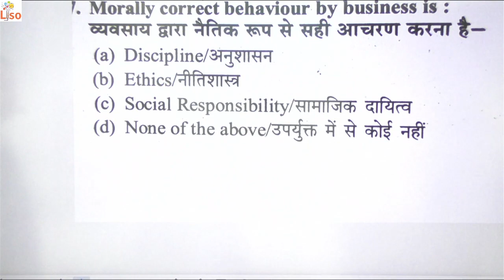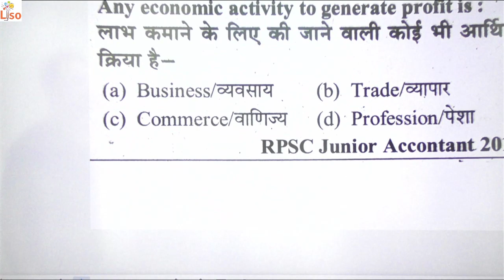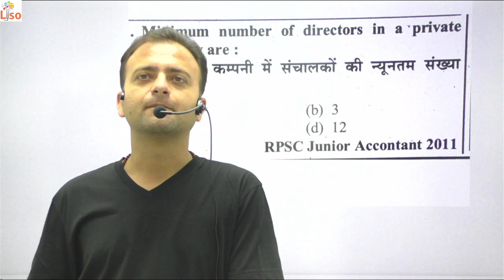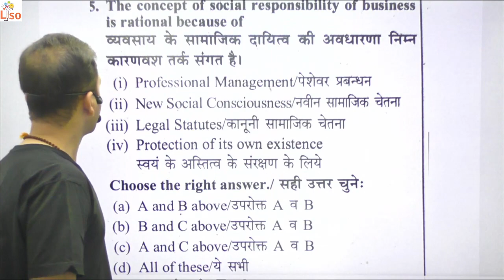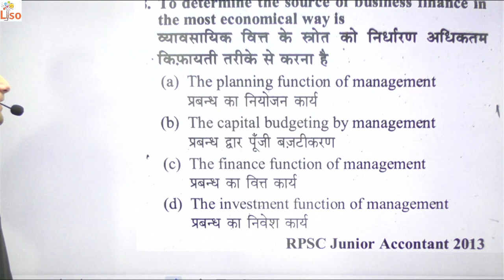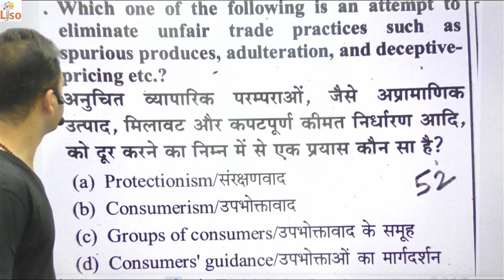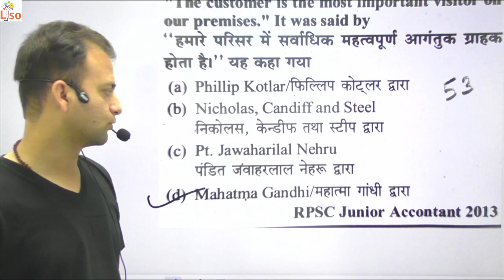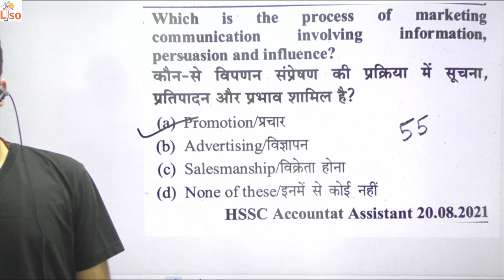CET mcq Commerce, CET Commerce MCQ, CET MCQ, cet mcq, cet mcq questions, cet mcq questions commerce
PGT Commerce | HTET Commerce Previous Year Paper, HTET MCQs, PYQs, HTET Commerce Classes Batch 2023
HTET Commerce Classes, HTET Commerce previous year paper, HTET Commerce batch by nisha sharma, HTET Commerce syllabus 2022, HTET Commerce syllabus 2023, HTET Commerce preparation, HTET Commerce, HTET Commerce syllabus, HTET Commerce 2022 Paper solution, HTET Commerce marathon class, HTET Commerce paper 2022, HTET Commerce best book, HTET Commerce book, HTET Common paper syllabus, HTET Commerce syllabus hindi,  CTET mcq questions, CTET mcq questions in hindi, ctet mcqs by himanshi singh, CTET mcq commerce HTET PGT Commerce, HTET yan, HTET online coaching classes, HTET qualify karne k baad kya hota hai, HTET qualification, htet qualify ke liye kitne marks chahiye, HTET qualify karne k baad kya kare, HTET qualify karne ke fayde, HTET 2021 | HTET PGT Commerce Classes, HTET 2022 | HTET PGT Commerce Classes | Auditing #1 | By Meenakshi Anand, HTET COMMERCE FULL CLASSES, HTET Exam Date 2023 | HTET Exam Pattern Changed 2023, HTET Syllabus 2022 | HTET PGT Commerce Syllabus 2022 | Complete Information, HTET PGT Economics Syllabus 2023 | HTET Syllabus 2023 Discussion, HTET PGT Commerce | HTET 2022 Preparation Strategy, HTET 2023 EXAM SYLLABUS || ?? STRATEGY ? EXAM MONTH ?? BY NISHA SHARMA ACHIEVERS ACADEMY, MCQ Marathon Commerce || HTET COMMERCE, Top MCQs on Business Studies | HTET Commerce PYQs | UGC NET | UPHESC | UP | NVS | KVS | DSSSB, Top 100 MCQs on Accounting | PGT Commerce | Part I | UP | NVS | KVS | DSSSB | HTET, 1000 MCQ Series On Commerce & Management For Competitive Exams , Objective Questions On Commerce

CET COMMERCE MARATHON/CET ACCOUNT'S COMMERCE MCQ MARATHON CLASS/COMMERCE SOLUTION BY Gourav Miglani, Commerce 1000 MCQs for 90%+ Score || all Commerce Exam
1000 MCQ Series On Commerce & Management For Competitive Exams , Objective Questions On Commerce, MCQ Series | HSSC CET Mains Commerce
MCQ Series for HSSC CET Mains Commerce | Cost & Management Accounting

Haryana CET 6 November 2022 Evening Shift Answer key| haryana cet 6 november question paper solution, HSSC Accounts 1421 Posts | HSSC Group 6 Posts | Haryana CET Based 1421 Commerce Vacancies, HSSC CET ACCOUNT'S POST 1400 COMPLETE SYLLABUS/LDC UDC ACCOUNTANT AUDITOR /LDC SYLLABUS/ COMMERCE

Gaurav Miglani
Gorav Miglani